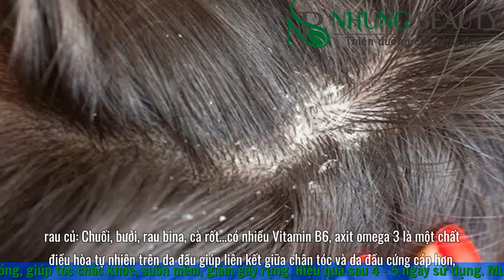Làm sao để đầu hết gàu?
💥TÓC DÀI TỪ 5 - 7CM CHỈ SAU 1 THÁNG💥
💥TÓC MỀM MƯỢT MÀ KHÔNG CẦN PHẢI DÙNG THÊM BẤT KÌ SẢN PHẨM NÀO KHÁC💥
💥1 PHÚT MỖI NGÀY ĐỂ CÓ MÁI TÓC KHỎE ĐEP💥
Bạn còn cần gì hơn thế❓❓❓
“TINH DẦU BƯỞI THIÊN NHIÊN “ - THƯƠNG HIỆU UY TÍN HÀNG ĐẦU VỀ ĐIỀU TRỊ NHỮNG VẤN ĐỀ VỀ TÓC
👉 Nguồn gốc triết xuất 100% từ thiên nhiên, không gây kích ứng da, tác dụng phụ
👉 Chiêt xuất từ vỏ bưởi giúp tóc bạn KHỎE – NGƯNG RỤNG
👉 Giúp kích thích TÓC MỌC MỚI, DÀY, KHỎE HƠN
👉 Phục hồi tóc hư tổn do sử dụng hóa chất, bóng mượt, nàng SẺ tự tin cùng mái tóc bừng sức sống.
❗HIỆU QUẢ ngay lập tưc chỉ sau 2 Tuần
❗HOÀN TIỀN 100% Nếu không HIỆU QUẢ.
Gàu không ngẫu nhiên mà xuất hiện trên da đầu chúng ta, nó đến vì một lý do nào đó từ cách chăm sóc tóc hằng ngày hay do yếu tố môi trường tiếp xúc nhiều bụi bần và vi khuẩn. Vậy làm sao để đầu hết gàu nhanh chóng? Muốn hết gàu thì chúng ta cần hiểu rõ được cách điều trị đối với từng nguyên nhân cụ thể.

Cảm ơn những bạn đã đăng ký theo dõi Kênh của chúng tôi, sự ủng hộ nhiệt tình của các bạn là nguồn động lực để cho chúng tôi tiếp tục ra video mỗi ngày ^^